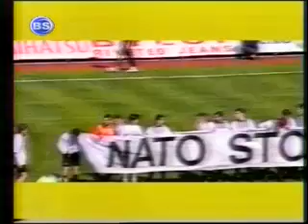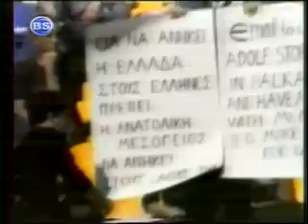PARTIZAN - AEK, BELGRAD 7/4/1999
FILIKO EN MESO BOMBARDISMON.
GIA  AYTO  EIMASTE  AEK...
OTAN  OI ALLOI, THA SIKONOUN  TSIGKINES KAI XARTINES KOUPES, EMEIS THA  ANOIGOUME TIS LEOFOROUS THS EIRHNHS & SYMFILIOSHS,
TOTE THA SIKONOUME TIS PRAGMATIKES KOUPES THS ZOHS...
EYXARISTO POLY AYTON , GIA TON OPOIO EGINA  AEK...